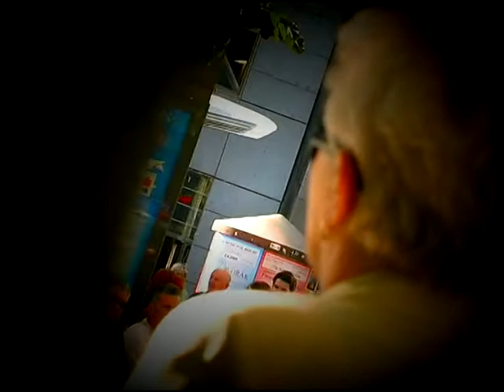Tomaš Halík - o naboženství 2/10